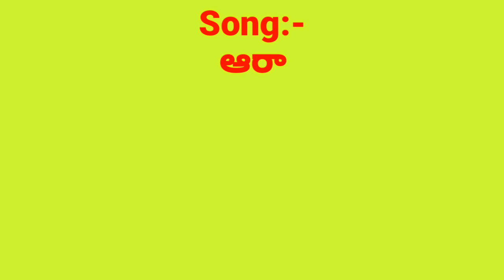ఆరాధన ఆరాధనా నా యేసయ్యా-🙌ఆరాధన ఆరాధనా ఓ యేసయ్యా అద్భుతమైన👌 దేవుని పాట//PASTOR ADAM BENNY SIR SONG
Note:- All this content is original if anybody COPY This Automatically Copyrights Claims Their Channels.!!